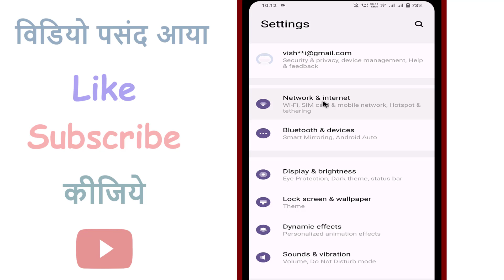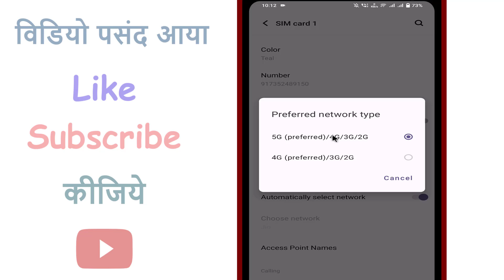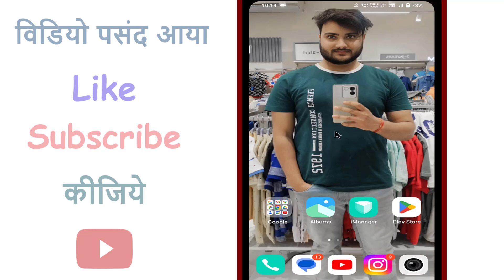OTP nahi aa raha hai kya kare | how to fix Otp not received | Otp not coming on mobile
Your Query:-
OTP nahi aa raha hai kya kare
how to fix Otp not received
Otp not coming on mobile
otp na aaye to kya kare
otp na aane par kya kare
otp kyu nahi aa raha hai
otp not received
otp not coming
otp nahi aa raha to kya karen
mobile par otp nahi aa raha hai
mobile par otp na aaye to kya karen
otp nahi aata hai, otp nahi aa rahi hai
otp laane ka tarika
why otp is not coming in mobile
why otp not received
koi bhi otp nahi aa raha hai